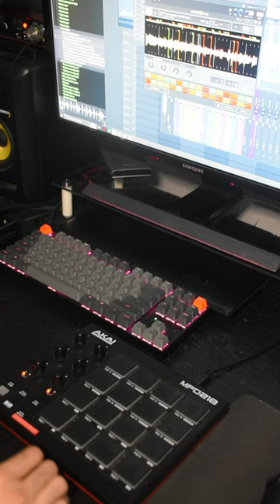Making a sample beat | serato sample & mpd218